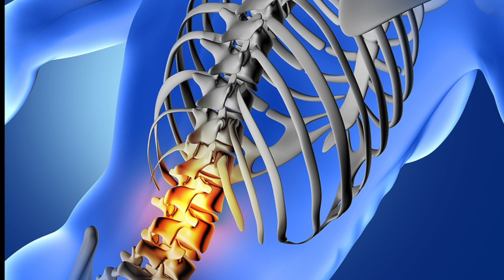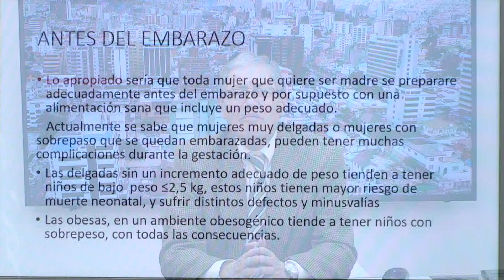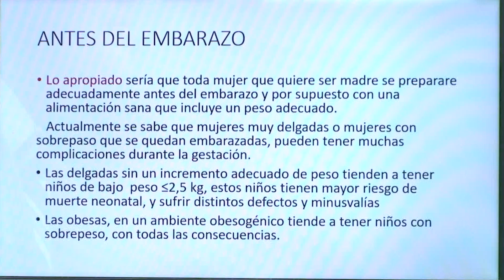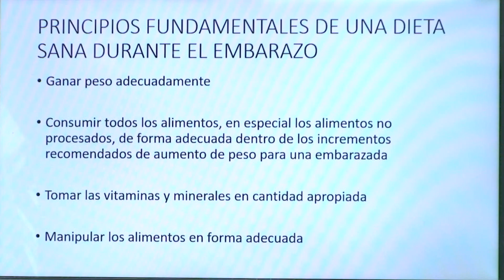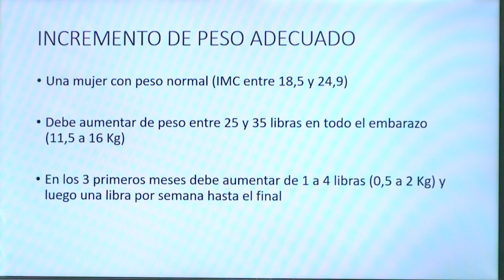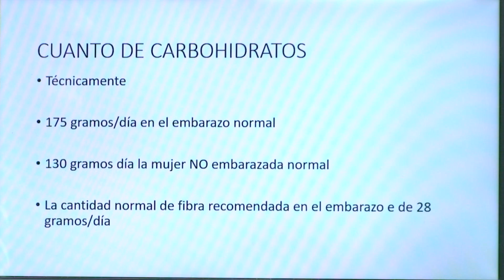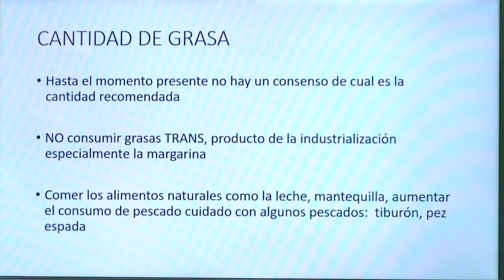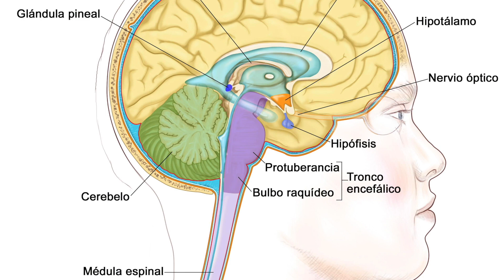SALUD HORMONAL - TEMA NUTRICIÓN EN EL EMBARAZO.